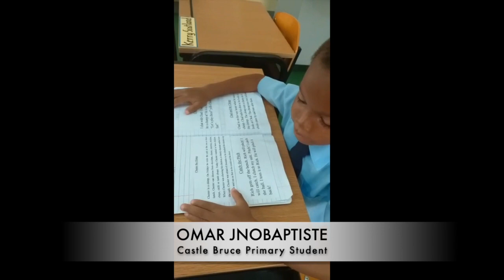Castle Bruce Primary in Dominica enhances early grade reading through innovative engagement